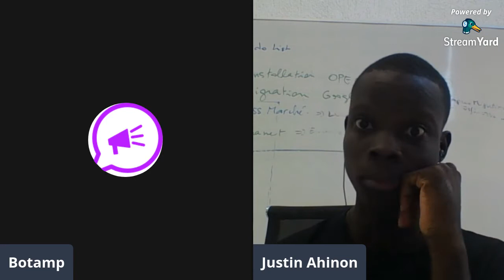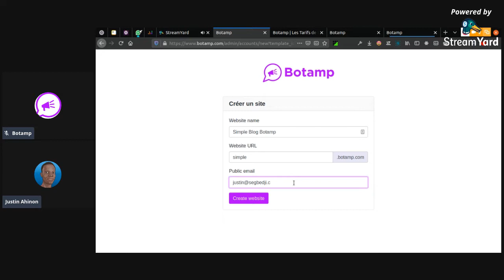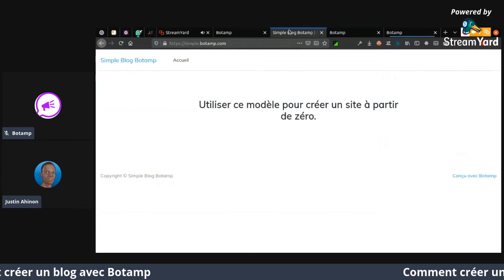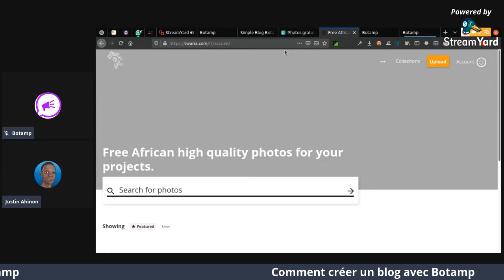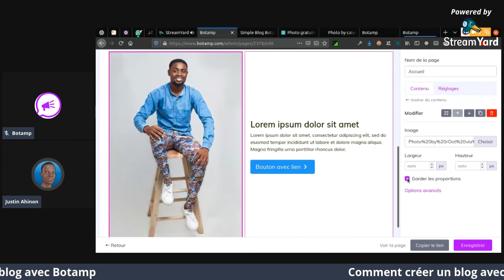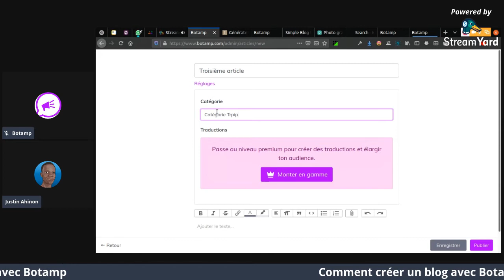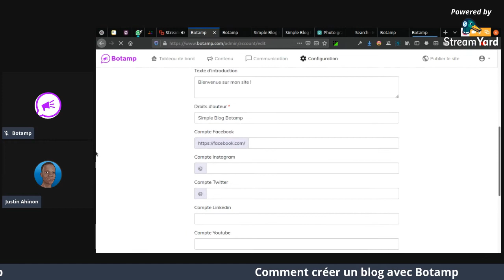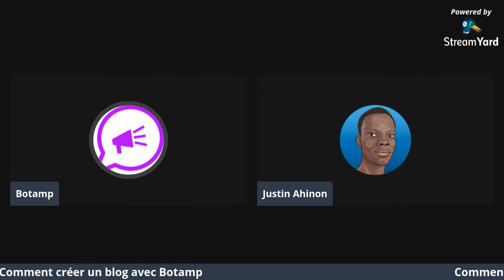Comment créer un blog avec Botamp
Nombreux sommes-nous à vouloir créer un site Web, cet outil qui est de nos jours indispensable pour la promotion et la visibilité d'une entreprise.
Cependant, nous sommes très vite heurtés à la réalité. En effet, créer un site web est très coûteux et peut nous faire perdre un temps précieux dans l'évolution de nos activités.

Avec Botamp, la vie vous est plus facile. En peu de temps, vous avez un site Web professionnel et efficace sans vous soucier du code derrière le rideau.
Mais  pour avoir un bon rendu, il faut savoir mettre le bon contenu au bon endroit, l'harmoniser pour qu'il soit autant attrayant que vendeur.
Ce sont à ces exercices  que nous allons nous atteler durant les trois prochaines semaines à travers nos Lives.

Dans cette première session, ce samedi 05 décembre, nous sommes avec Justin de Yoast qui nous parlera de comment créer un blog avec Botamp.